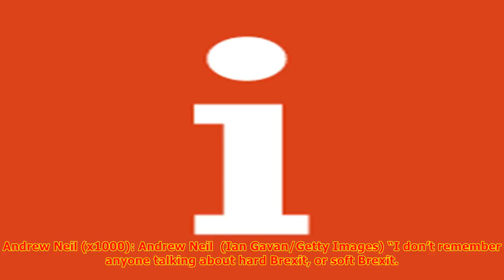Video: the best times people have said breakfast instead of brexit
(Dan Kitwood/Getty Images) Anna O'Donohue 4 hours Thursday October 26th 2017 The same blunder has happened so many times it just can’t be ignored. Here are the *cereal* offenders. John McDonnell: John McDonnell fluffed up his words three times at the Labour Party conference. (Dan Kitwood/Getty Image...